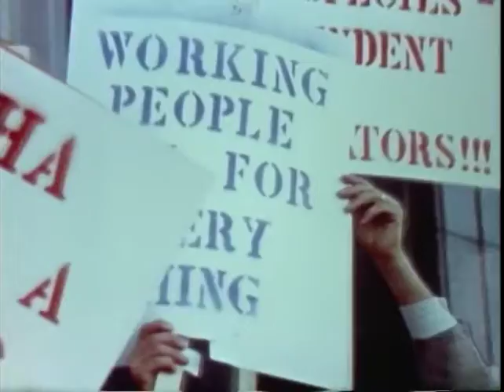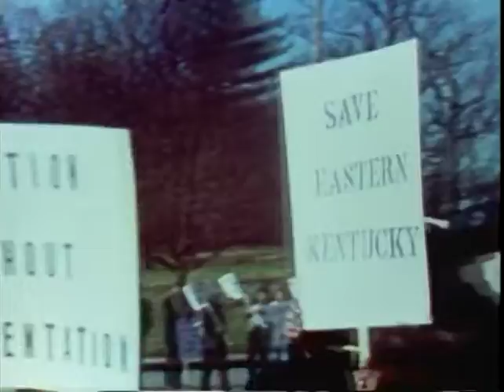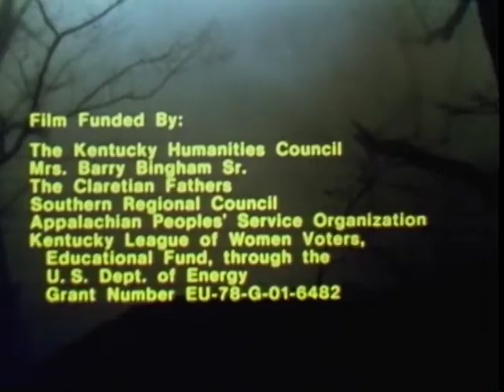Strip Mining: Energy, Environment, and Economics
Frances Morton, Gene DuBey. 1979. 16 mm Film.

Strip mining accounts for over half of the coal produced in Appalachia as well as the region's most conspicuous environmental problem. It forces people to choose between jobs and the beauty, ecology, and in some ways, the existence of the mountains on which they live. Strip Mining: Energy, Environment and Economics looks at the history of this controversial mining method, the citizens' movement organized to stop it, and the battle to regulate strip mining that culminated in passage of the federal Surface Mining Control and Reclamation Act of 1977. Filmed during the midst of the energy crisis of the 1970s, the film retains its relevance as a U.S. energy policy based on unfettered consumption again comes into question and more people weigh the impact of their work and lifestyle.

"The viewer soon becomes aware that the lessons of economic history are seldom learned and that the route to common sense must be delicately balanced between regulation and reality."— Science Books & Films

"Characterizes the controversy over strip mining as a public social drama ... sets this issue into perspective through objectively selected and compiled interviews."— Booklist

"Poses a dilemma in social ethics very effectively."— Centre College

All films in the Appalshop collection are protected under Title 17 of the United States Copyright Law. This conduct may also violate the Berne Convention for the Protection of Literary and Artistic Works and The Universal Copyright Convention, as well as bilateral treaties with other countries that allow for protection of Rights Holder copyrighted works even beyond US borders. To receive rights for public performance of our works, including educational or institutional licensing, please contact Appalshop Sales to complete the purchase at or .